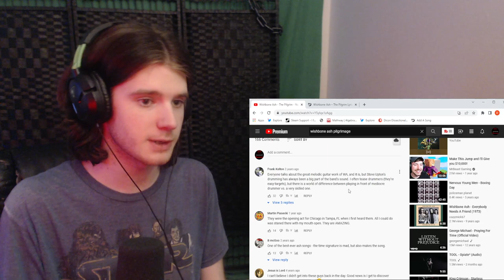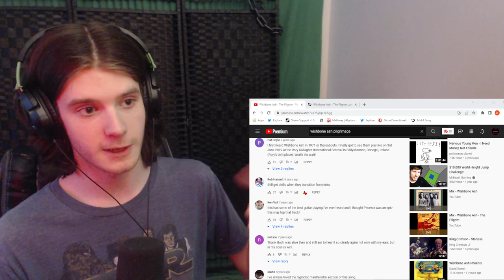First listen to Wishbone Ash - The Pilgrim (REACTION)